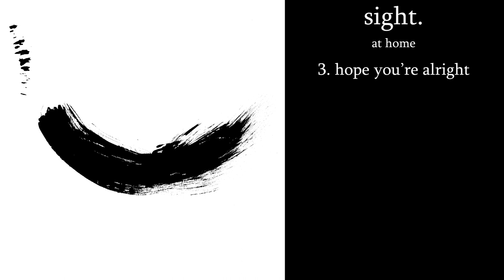sight. - hope you're alright